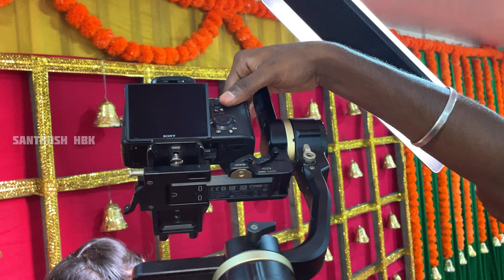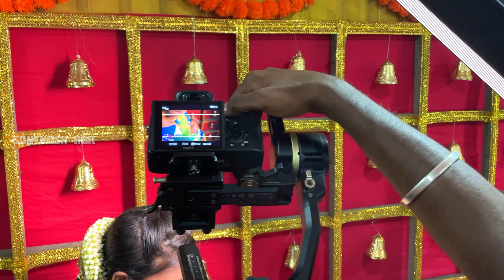SEEMANTHAM EVENT VLOG 🤩| YOUR ARMS ARE HOLDING YOUR TOMORROW | MATERNITY PHOTOSHOOT | SANTHOSH HBK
Support nanba ❤️😍